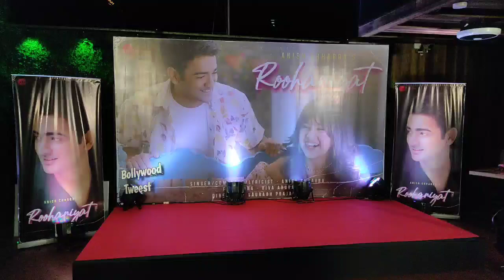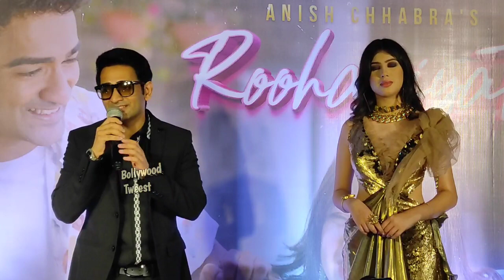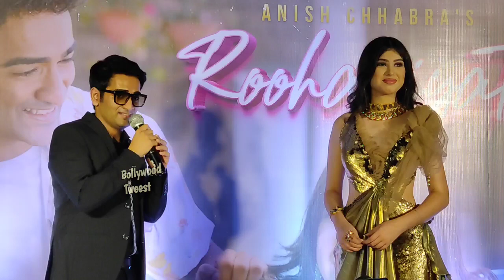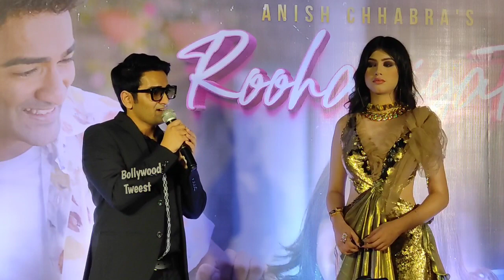Anish Chhabra launches his debut song featuring Riva Arora, written, composed & sung by AnishChhabra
AnishChhabra launches his debut song featuring RivaArora, written, composed & sung by AnishChhabra